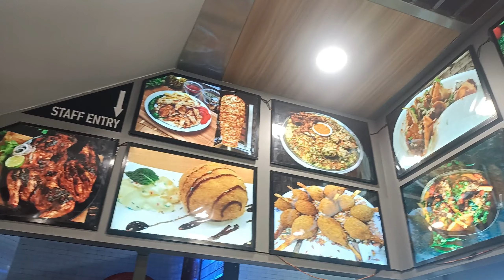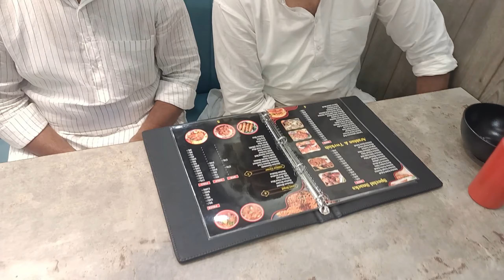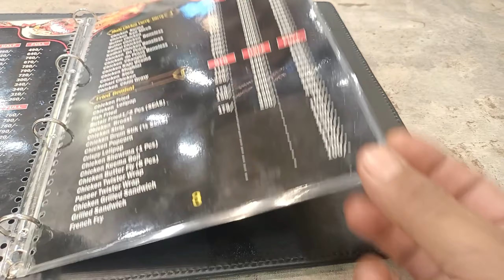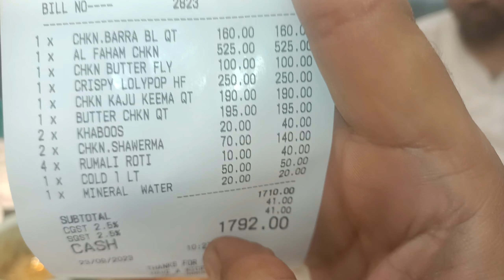Best restaurent in meerut🍗! FEAST Mood! I Ate chicken butter fly, al faham 🍗kaju keema, kfc style🍗🍗